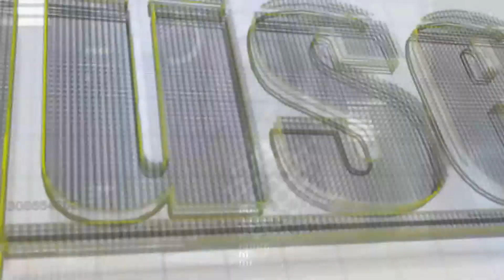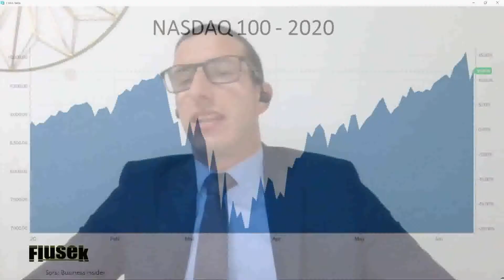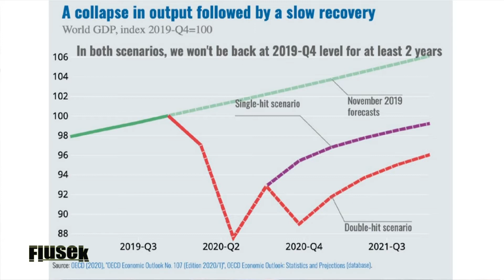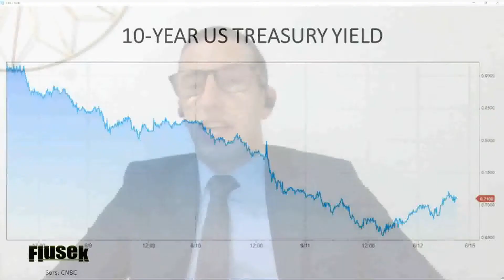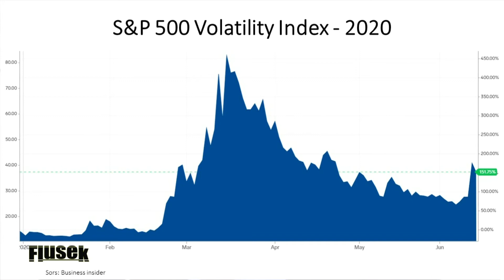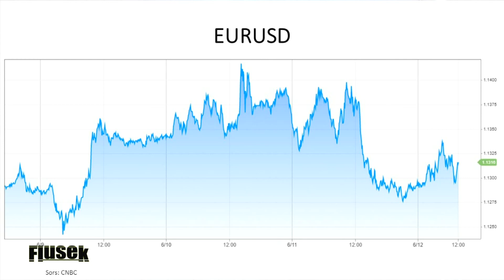Flusek 12th June 2020 Part 1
On this part of the programme, Colin Vella gives the weekly local and international market roundup